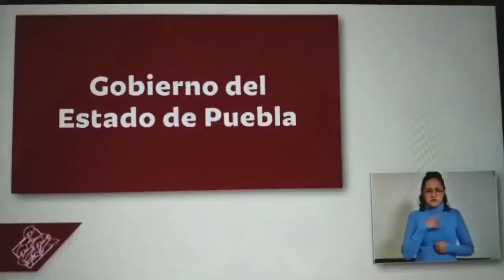“El 7 de agosto negocios no esenciales podrán abrir, si los contagios no aumentan”, reitera Barbosa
El mandatario poblano, Miguel Barbosa reveló que debido a la posición de rivalidad que asumió el CCE en su contra, decidió no integrarlos a la reunión que sostuvo con empresarios de diversos sectores.